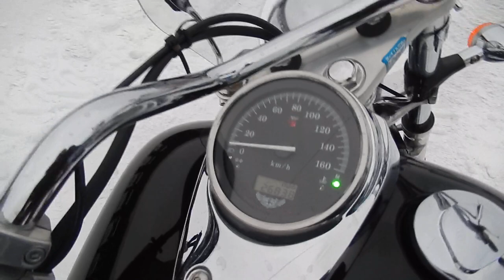No. B9498 HONDA SHADOW 750 SLASHER